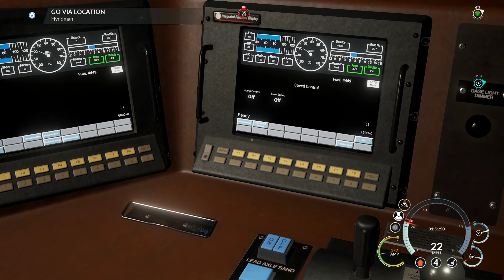17 Train Sim World / CSX Heavy Haul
New Release